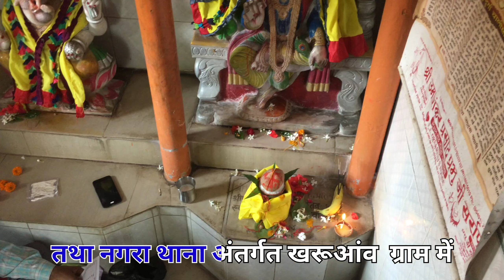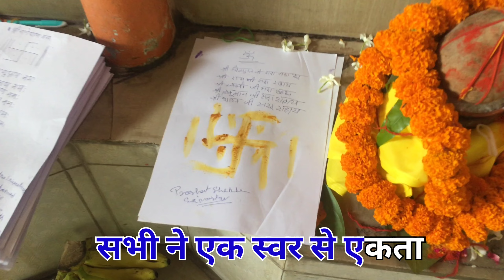Today worshiped Shri Chitragupt Maharaj ji in Rasra📍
चित्रगुप्त पूजनोत्सव के अवसर पर रसड़ा तहसील क्षेत्र के कायस्थों द्वारा
 सामूहिक पूजन कार्यक्रम के तहत अनूप नगर रसड़ा स्थिति भगवान श्री
 चित्रगुप्त जी के मंदिर पर हवन पूजन के साथ विधि विधान पूर्वक पूजा संपन्न
 हुई

hit Likes
lots of ❤

Tags__

chitragupta puja 2022 vlog
chitragupta puja 2022
chitragupta aarti
chitragupta katha
chitragupta puja vidhi
chitra
chitra vichitra bhajan
chitragupt ji ki aarti
chitragupta ji ki aarti
chitragupta puja 2022
chitragupta aarti
chitragupta bhajan
chitragupta katha
chitragupta puja vidhi
chitragupta puja
chitragupta hindi songs
chitragupta puja 2022
chitragupta puja song
chitragupta puja kab hai
chitragupta puja kab hai 2022
chitragupta puja vidhi
chitragupta puja
chitragupta puja status
chitragupta puja aarti
chitragupta puja katha
chitragupta puja 2022 kab hai
chitragupta puja 2022 arti
chitragupta puja 2022 status
chitragupta puja 2022 song
chitragupta puja 2022 vidhi
chitragupta puja 2022 katha
chitragupta puja 2022 timing
chitragupta puja 2022 muhurat
chitragupta puja 2022 kaise kare
kalam dawat puja
kalam dawat ki puja
kalam dawat
kalam dawat hath tere
kalam dawat chhap jindabad
kalam dawat ki puja kaise karen
kalam dawat puja kab hai
kalam dawat la dj song
kalam dawat ki puja 2022
kalam dawat ka puja kaise hota hai
kalam dawat puja
kalam dawat puja status
kalam dawat puja ka muhurt
kalam dawat puja 2022
kalam dawat puja 2022 date
kalam dawat puja 2022 kab hai
kalam dawat puja 2022 date and time
chitragupt ji ki katha
chitragupt ji ki kahani
chitragupt ji ka bhajan
chitragupt ji ki puja vidhi
chitragupta ji aarti
chitragupt ji ki puja kaise karen
chitragupt ji ki pooja
chitragupt ji ki photo
chitragupt ji ki puja